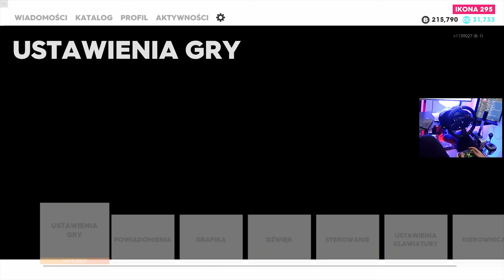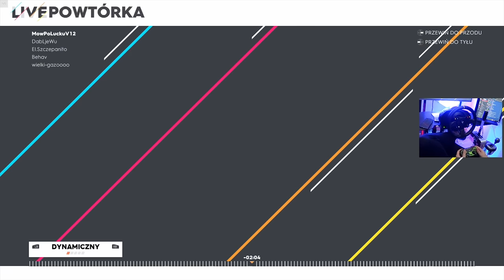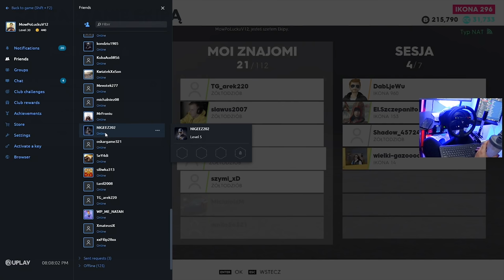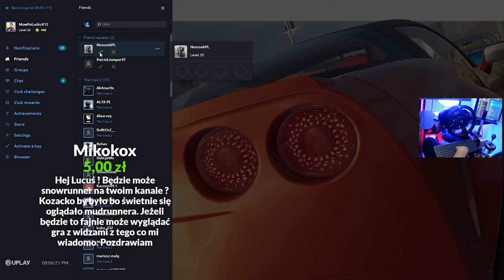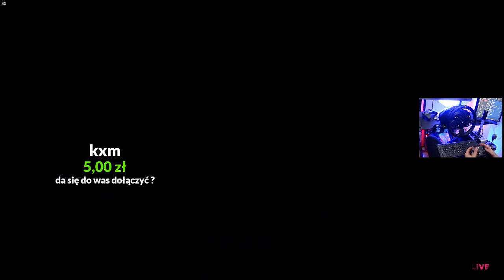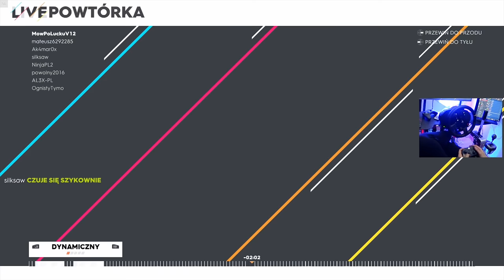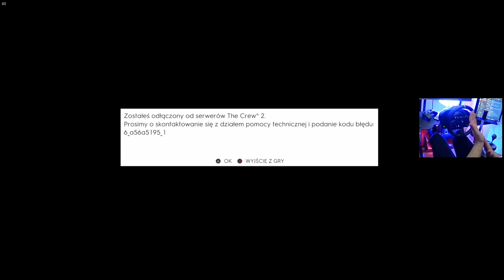Jedziemy przez całe USA zgodnie z PRZEPISAMI! *trwało to za długo* / The Crew 2